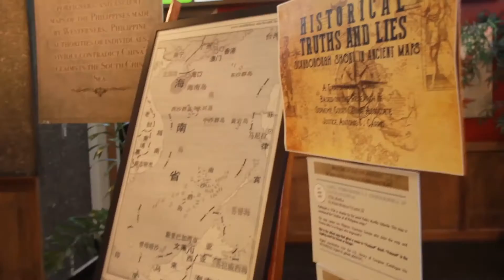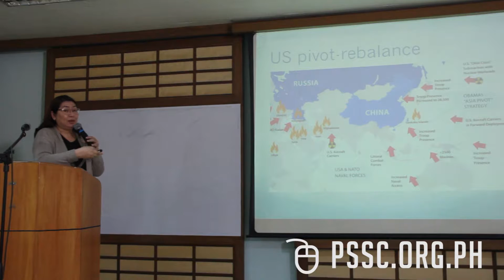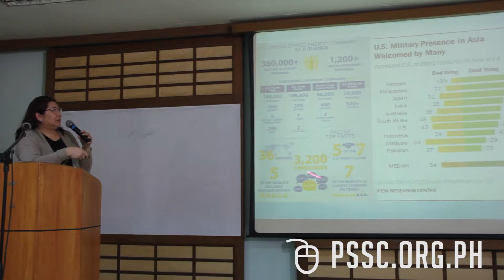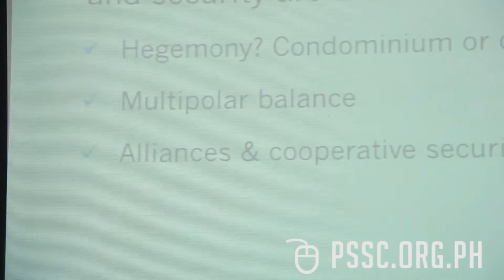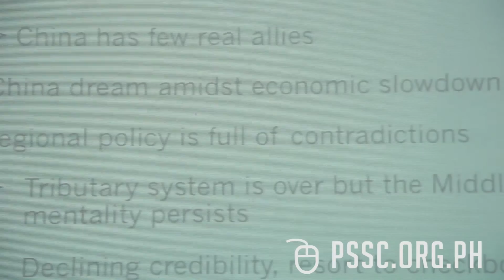Geopolitical Quandaries in the South China Sea: Lecture by Dr. Aileen Baviera (Part 2)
This lecture by Dr. Aileen Baviera of the University of the Philippines Asian Center was held on 22 February 2016 at the Philippine Social Science Center, as part of the cartographic exhibit and lecture series entitled, "Historical Truths and Lies: Scarborough Shoal in Ancient Maps".

The exhibit was organized by the Philippine Social Science Council and the Institute for Maritime and Ocean Affairs. The cartographic exhibit was based on the research of Supreme Court Justice Antonio T. Carpio.